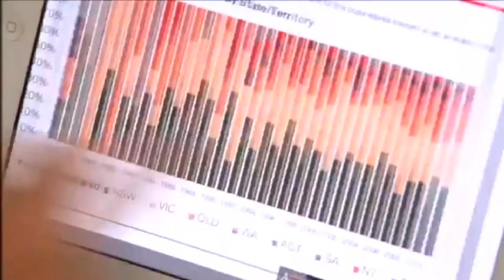Meet Yolanda Vega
Yolanda Vega, has been gathering accolades as a journalist, speaker, policy advisor, leader, lecturer, executive and non-executive director.

The former founder and CEO of the Australian Women Chamber of Commerce & Industry, has achieved much, including her PhD titles Sex Power and Policy, with the support of her established network including philanthropists, politicians, bureaucrats, researchers, and policymakers.

Yolanda is now looking for her next challenge.